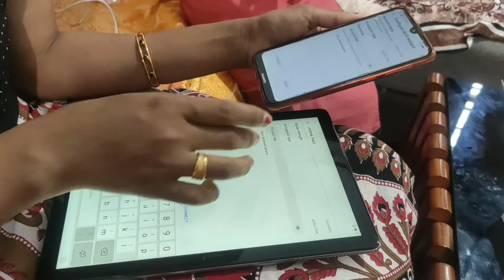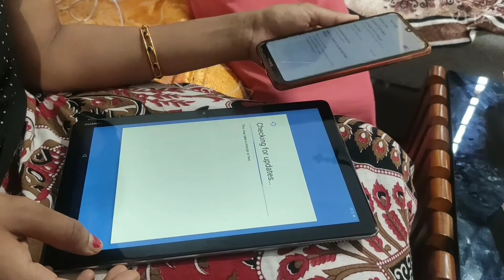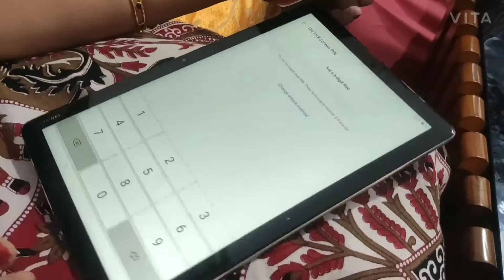Unboxing,, Surprise gift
Unboxing Surprise gift for unnikutty